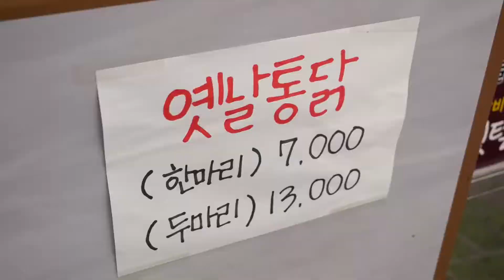Korean Ayam Goreng (Korean Fried Chicken) 🍗 | Korean Street Food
- Korean Street Food Chicken